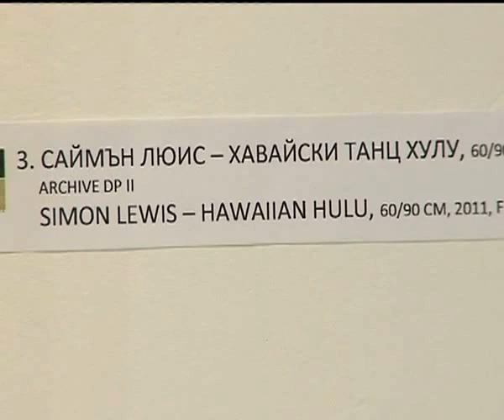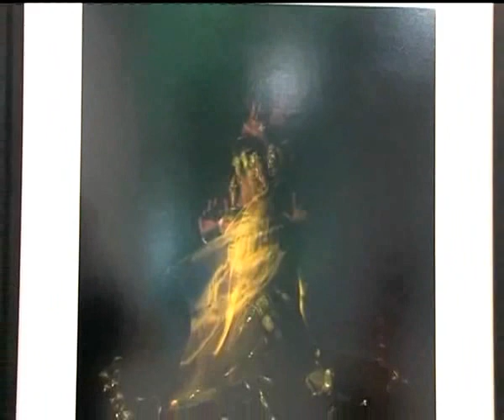BBT - Art and Culture : Interview with Desislava Moneva on "Memoria on Beauty" by Simon Lewis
From June 21 to July 4 gallery "Yuzina" presents MEMORIA ON BEAUTY - Fashion and Dance Photography Simon Lewis, prepared jointly with its European curator and director of the Art Gallery "Yuzina" - Desislava Moneva.

Simon Lewis lives in New York and works in portrait, fashion and dance photography. Global graduated photography at the College of Visual Arts, New York (SVA), as is currently preparing several shows for 2012.

The project MEMORIA ON BEAUTY - Fashion and Dance Photography is part of Month of Photography and is implemented by the National Academy of Fine Arts and Academy of Photography.

His works are an expression of the human condition, the movement of life and beauty of mutual experiences.

"Simon depicts moods, influences, thoughts and dreams, combined in various colors, lights and vibrations. Each photograph has a new unique character and refined sensibility, revealing the personality of the author. You can feel the sincerity of his long journey toward self-discovery. "Says the exhibition curator Desislava Moneva.

Oт 21 юни до 4 юли галерия „Юзина" представя изложбата MEMORIA ON BEAUTY -- Fashion and Dance Photography на Саймън Люис, подготвена съвместно с неговия европейски куратор и Арт директор на галерия „Юзина" -- Десислава Монева.

Саймън Люис живее в Ню Йорк и работи в областта на портретната, модна и танцова фотография. Завършил е Глобална фотография в Колежа за визуални изкуства, Ню Йорк (SVA), като в момента подготвя няколко изложби за 2012 г., междувременно работейки за Ралф Лорен, „Нокиа", „Огилви", Робърт Марк, „Канон", „Харпърс Базар" Мексико и мн. др.

Проектът MEMORIA ON BEAUTY -- Fashion and Dance Photography е част от Месеца на фотографията и се реализира с помощта на Националната Художествена Академия и Академията за фотография.

Творбите му са израз на човешките състояния, движението на живота и красотата на взаимните преживявания.

„Саймън изобразява настроения, влияния, мисли и мечти, съчетани в различни цветове, светлини и вибрации. Всяка фотография притежава свой нов уникален характер и изтънчена чувствителност, разкривайки индивидуалността на автора. Може да усетим откровеността на неговото дълго пътуване към себе-откриването." отбелязва куратотът на изложбата Десислава Монева.